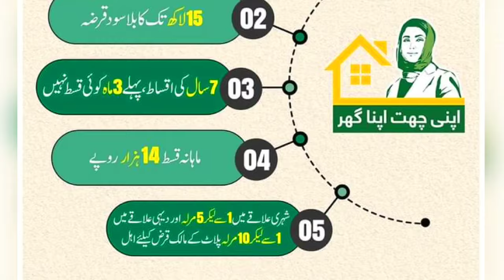8171 Payment Check 10500 | Apni Chat Apna Ghar Scheme Online Registration Ka Tarika | PSER Apply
8171 Payment Check 10500 | Apni Chat Apna Ghar Scheme Online Registration Ka Tarika | PSER Apply
10500 Qist Shuru 8171
Maryam Nawaz Loan Scheme 2024
Apni Chat Apna Ghar Online Apply

apni chat apna ghar scheme apply
apni chat apna ghar scheme
apna ghar apni chat program
apna ghar scheme 2024
10500 check karne ka tarika
how to apply apna ghar apni chat
cm punjab house loan scheme
apna ghar apni chat program apply krny ka tarika
skill mentor
apna ghar apni chat program apply
maryam nawaz apna ghar scheme
apni chat apna ghar scheme apply karne ka tarika
how to apply for apna ghar apni chat scheme
maryam nawaz house loan scheme
maryam nawaz housing scheme
cm punjab loan scheme 2024
ehsaas program ke paise kab milenge
8171 ehsaas program
9000
8171 ehsaas program 2024 registration
benazir income
help desk
ration
10500 ehsaas program
phase
ehsaas 10500
Bisp 10500
000 houses apni chaat apna ghar” scheme apni chat apna ghar